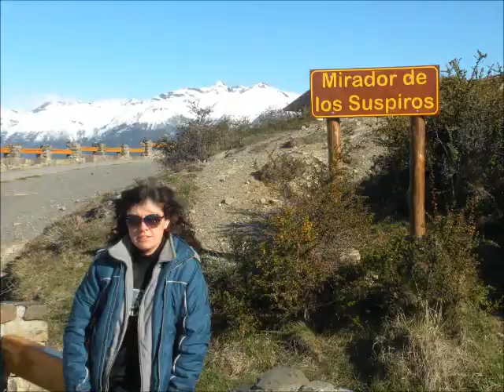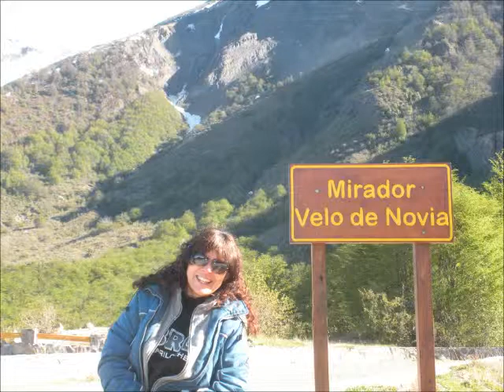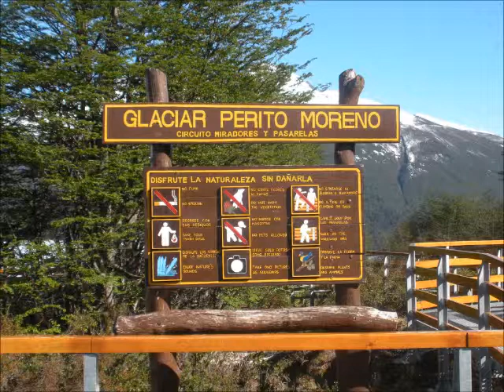Viaje al Sur de Argentina - Parte 10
Octubre 2012 - Glaciar Perito Moreno